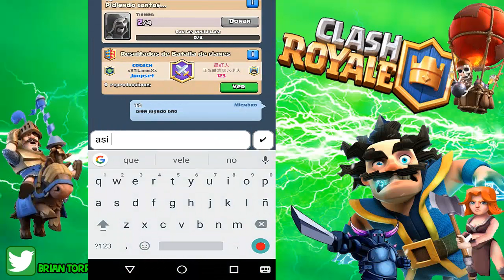BATALLA DE CLANES| BARRIL DE DUENDES, MONTAPUERCOS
BATALLA DE CLANES! GANAMOS !!!
aqui les dejo esta batalla de clanes con un miembro del  clan al que pertenezco se llama XxTitanesxX
afortunadamente conseguimos la victoria!
sigamos asi para que la recompensa sea mayor!

esperen pronto el video abriendo el cofre de batalla de clanes!

RESUELVO TUS DUDAS.

- Con que programa grabas en PC?
BANDICAM
- Con que programa grabas tu voz?
AUDACITY
- Con que programa haces tus miniaturas?
PHOTOSHOP CS5
-Que microfono usas para grabar?
HEADSETS TURTLE BEACH KILO EDICION COD II
NORMALMENTE CON SONY VEGAS 13 Y CAMTASIA STUDIO 8